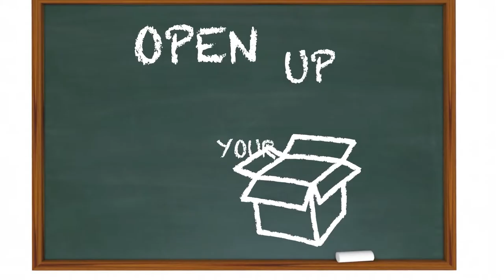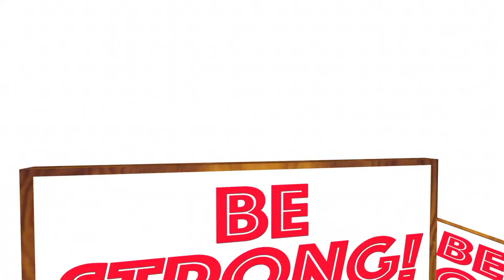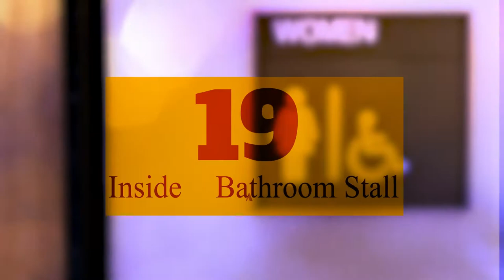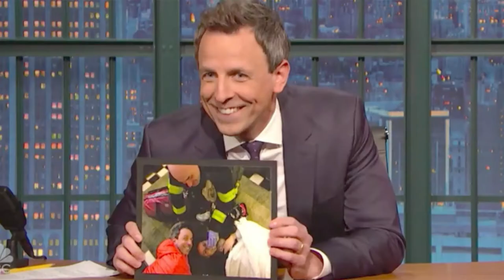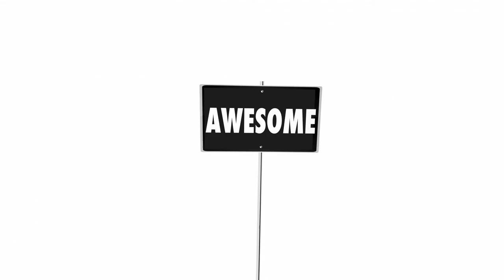22 Most Unusual Locations To Give Birth | Info Junkie TV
In this video we’ll tell you about the most unusual locations women have ever given birth.

From giving birth in an elevator to a parking lot of Walmart, we bring you the most astonishing stories of women who have given birth in the strangest places and the toughest situation.
In this video, you will see how courageous, fearless and strong women are, even in the most unpleasant places, they managed to bring little miracles to the world!

Don’t forget to subscribe to our channel for more awesome videos coming your way and to turn on the notification bell if you want to get an alert for every exciting video we post.
Looking forward to reading all of your thoughts and comments below and don’t forget to share with us which death was the strangest in your opinion.